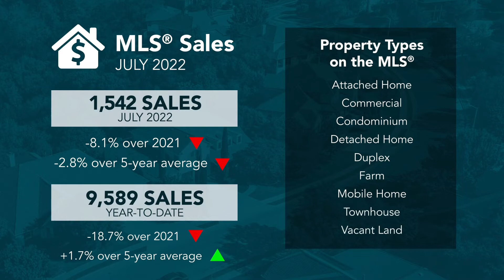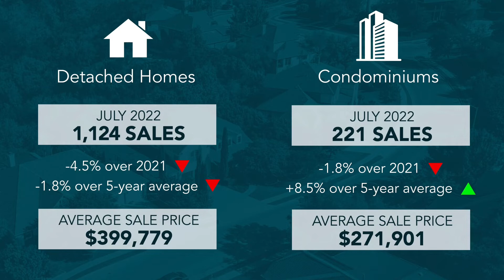Winnipeg Manitoba Housing Market URGENT UPDATE for JULY 2022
Are you thinking of moving or relocating to Winnipeg, Manitoba and wondering if living in Winnipeg is fit for you and your family?

Winnipeg Manitoba has one of the hottest real estate market in the country, but things have changed drastically! In this video, we'll discuss about the current state of the market and how to prepare yourself before moving in.

📲 We have so many people contacting us who are moving here to Winnipeg Manitoba and we ABSOLUTELY love it! Honestly if you are moving or relocating here to Winnipeg or Manitoba, we can make that transition so much easier on you!!

Ben
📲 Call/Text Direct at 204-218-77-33